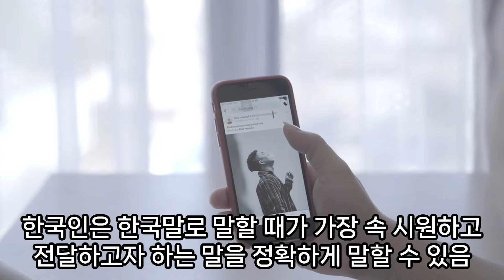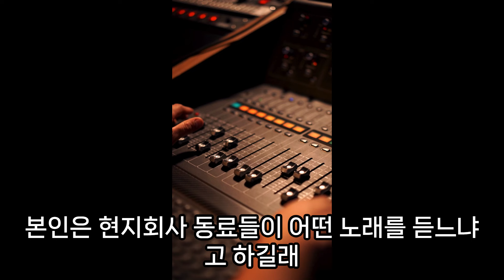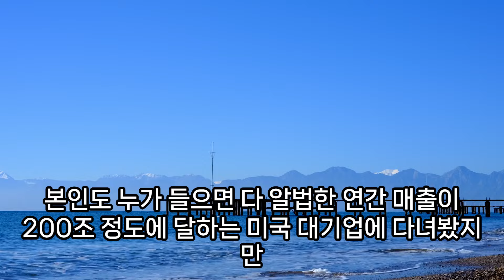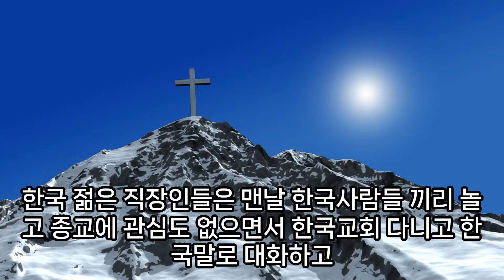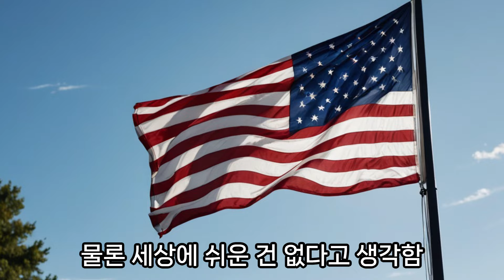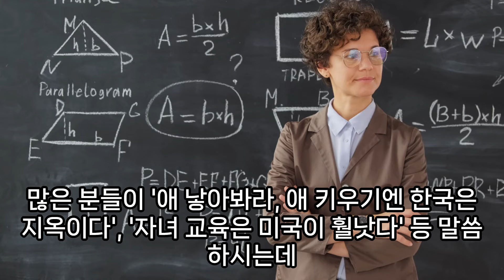미국이민을 후회하시나요?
유튜브에서 이민자들의 인터뷰를 봤습니다.
댓글로 달린  청년의 글을 영상으로 옮겨봤습니다
원 영상을 보시려면..

개그작가와 오카리나 강사 부부의 신나는 지구여행을 함께 떠나시죠.
유튜부부는 유뷰브를 하는 부부의 세상 사는 이야기입니다.
한국과 미국의 여행은 물론이고
삶의 여행을 함께 떠나면서 아주 작고도 소소한 이야기를 담으려고 합니다.
현재 개그작가 남편 신상훈은 한국에서 강의를 하고
오카리나 강사 아내는 미국 아틀란타에서 연주와 선교를 하고 있습니다.
1년에 3-4번 만나는 부부지만
짧은 만남속에 깊은 정을 나누려고 유튜브를 시작했습니다.
여러분의 응원을 부탁합니다.